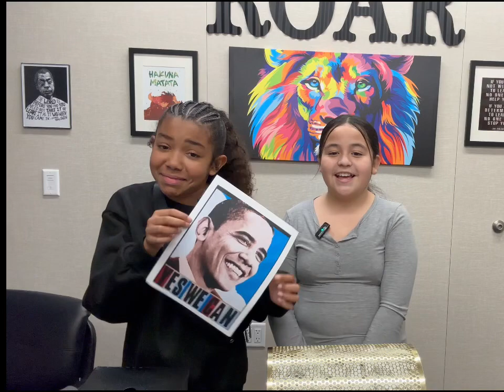Wednesday Opening ROAR 2.21.24